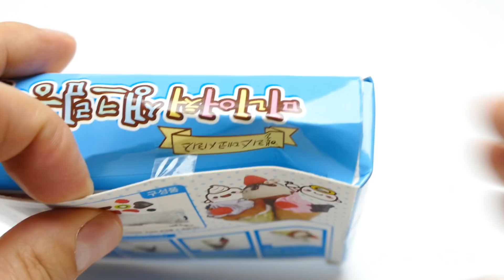Diy How to make Donerland Cone Waffle Miniature Ice Cream Cone Waffle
We show Diy How to make Donerland Cone Waffle Miniature Ice Cream Cone Waffle